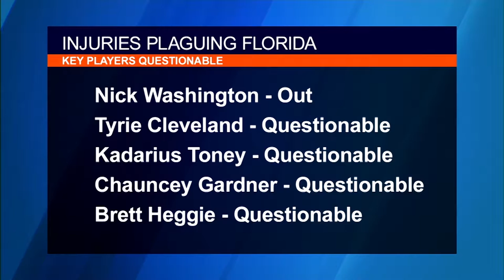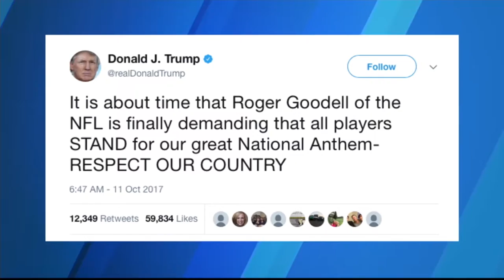Josh LaSelva WUFT Anchor Full Show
Full length show without edits